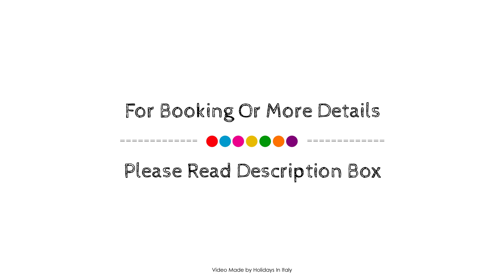Il Palmento Hotel Relais, Locorotondo, Italy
About Property:
Il Palmento Hotel Relais is perfectly located for both business and leisure guests in Locorotondo. The property offers a high standard of service and amenities to suit the individual needs of all travelers. All the necessary facilities, including 24-hour front desk, express check-in/check-out, luggage storage, Wi-Fi in public areas, room service, are at hand. Guestrooms are fitted with all the amenities you need for a good night's sleep. In some of the rooms, guests can find private entrance, sofa, whirlpool bathtub, air conditioning, mini bar. Take a break from a long day and make use of the sauna, outdoor pool, massage, solarium, children's playground. A welcoming atmosphere and excellent service are what you can expect during your stay at Il Palmento Hotel Relais.
Searching For
1. Il Palmento Hotel Relais - Locorotondo
2. Il Palmento Hotel Relais - Locorotondo Virtual Tour
3. Il Palmento Hotel Relais - Locorotondo Rooms
4. Il Palmento Hotel Relais - Locorotondo Amenities
5. Il Palmento Hotel Relais - Locorotondo Videos
6. Il Palmento Hotel Relais - Locorotondo Offers
7. Il Palmento Hotel Relais - Locorotondo Deals
Audio Credit:
Track Title: Reasons To Hope
Artist: Reed Mathis